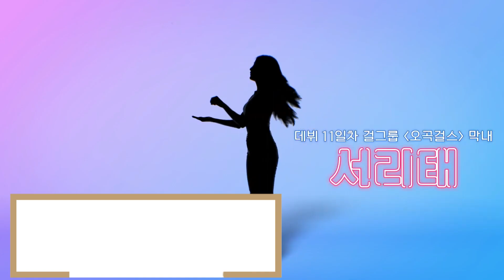[RUMOR] 30 GIRLGROUP MEMBERS JOIN 소녀 리버스 GIRL'S REVERSE (PART 1)